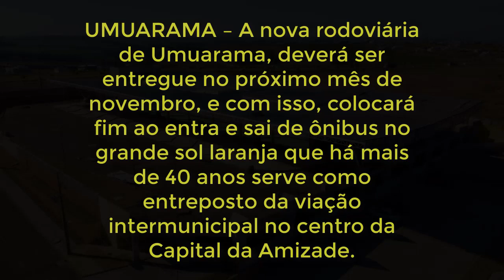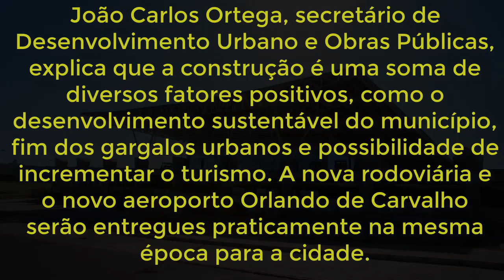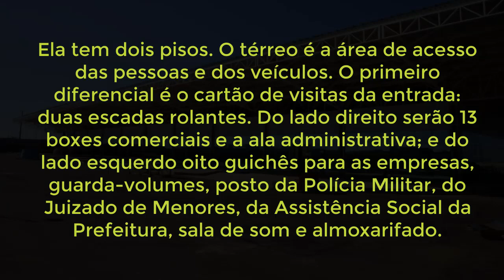PR-Umuarama ganha nova rodoviária e melhora mobilidade urbana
UMUARAMA – A nova rodoviária de Umuarama, deverá ser entregue no próximo mês de novembro, e com isso, colocará fim ao entra e sai de ônibus no grande sol laranja que há mais de 40 anos serve como entreposto da viação intermunicipal no centro da Capital da Amizade.